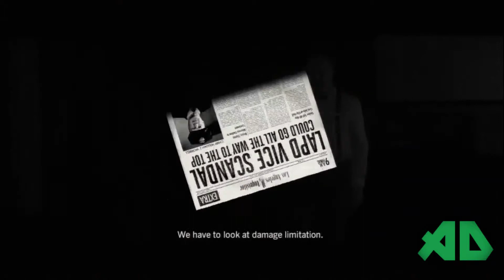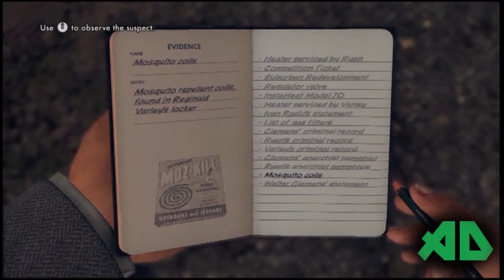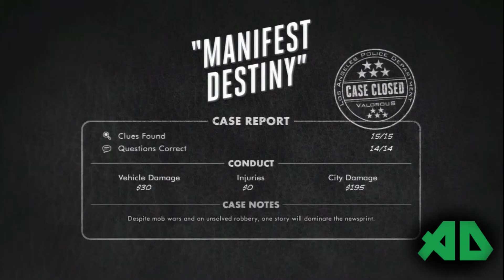LA Noire - Agent Duckky - Episode 8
taking a look at L.A Noire. A game that combines CSI with GTA to make a very good combination.